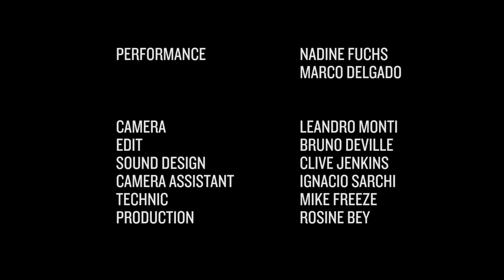DELGADO FUCHS (Switzerland) I R O N I C X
'The armour remind us of our overprotected bodies. We wanted to make them evolve in an unusual location for knights, and this empty club creates a perfect, strange atmosphere, where we lose all sense of the future and the past.'
Marco Delgado & Nadine Fuchs

Classical and contemporary trained dancer-choreographers Marco Delgado and Nadine Fuchs have presented their work on 5 continents and have been artists in residence at the Centquatre in Paris.

Semi-serious, often light-hearted, their pieces play with the idea of ambiguity using a sequenced language and developing micro-narrations that overlap to compose the framework of extraordinary tales. Exploring different aspects of being and of the human body, their work involves dance, performance, installation, photography, video, fashion and fine arts, and fits no conventional categories.

Runs 5'45"
Contains nudity
Commissioned by London International Mime Festival for its 2022 Five Short Films series